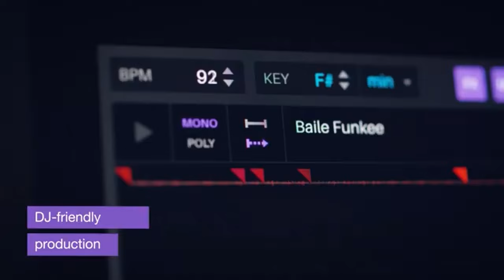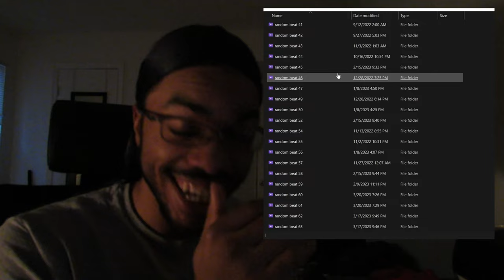Phase one | Ted Talk #1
The start of a new beginning, Phase One.